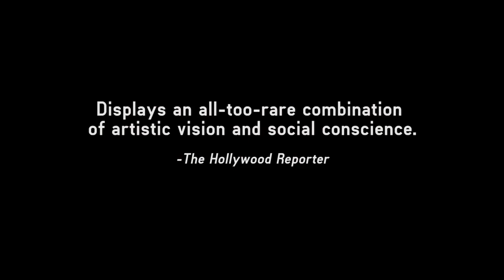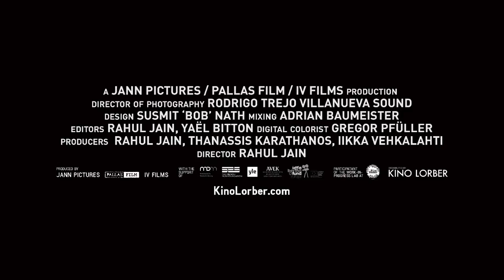Machines | Official Trailer | DocPlay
Director Rahul Jain presents an intimate, observantly portrayal of the rhythm of life and work in a gigantic textile factory in Gujarat, India. Moving through the corridors and bowels of the enormous and disorientating structure, the camera takes the viewer on a journey to a place of dehumanising physical labor and intense hardship, provoking cause for thought about persistent pre-industrial working conditions and the huge divide between first world and developing countries.